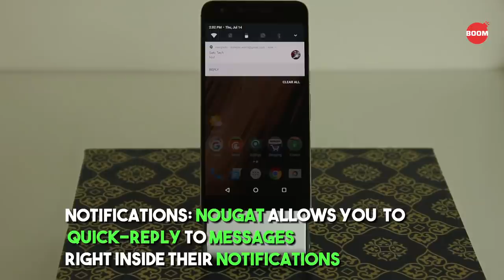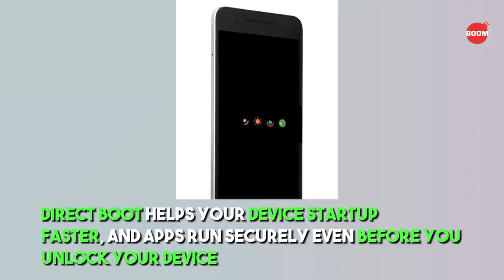Android Nougat Has 250 New Features: The Highlights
Google has officially begun rolling out the latest software upgrade to those with Nexus devices. Android 7.0 "Nougat" is the 7th major version of the Android operating system.